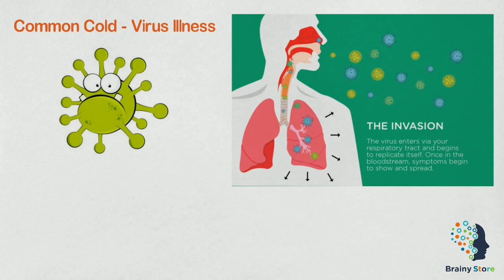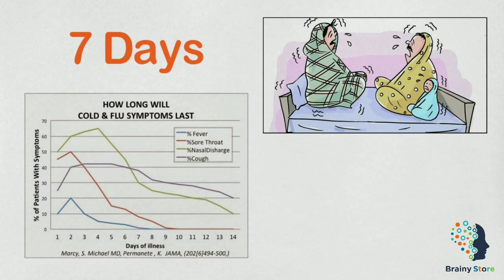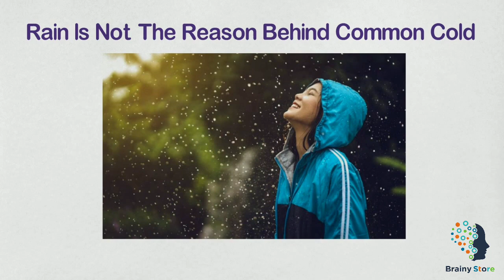Is Rain The Real Reason Behind Common Cold | Brainy Store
The common cold is a self-limited contagious disease that can be caused by a number of different types of viruses. The common cold is medically referred to as a viral upper respiratory tract infection. Symptoms of the common cold may include cough, sore throat, low-grade fever, nasal congestion, runny nose, and sneezing. More than 200 different types of viruses are known to cause the common cold, with rhinovirus causing approximately 30%-40% of all adult colds. Rhinovirus multiplies best at temperatures found in the nose. Rhinovirus infection rates peak from September to November and March to May. Nevertheless, rhinovirus may cause disease at any time of year. During peak periods, up to 80% of colds may be due to rhinovirus.

The common cold is spread either by direct contact with infected secretions from contaminated surfaces or by inhaling the airborne virus after individuals sneeze or cough. Person-to-person transmission often occurs when an individual who has a cold blows or touches their nose and then touches someone or something else. A healthy individual who then makes direct contact with these secretions can subsequently become infected, often after their contaminated hands contact their own eyes, nose, or mouth. A cold virus can live on frequently touched objects such as doorknobs, pens, books, cell phones, computer keyboards, and coffee cups for several hours and can thus be acquired from contact with these objects.